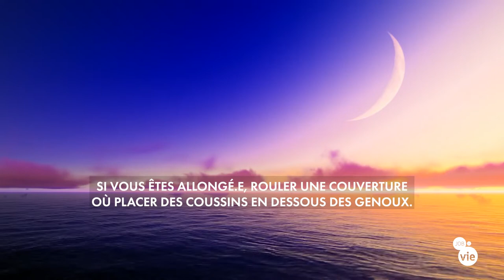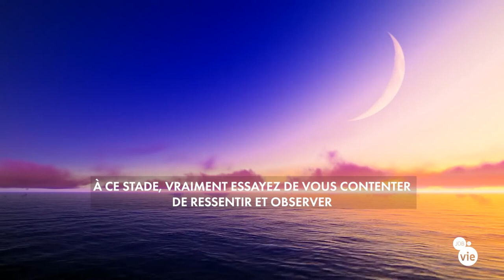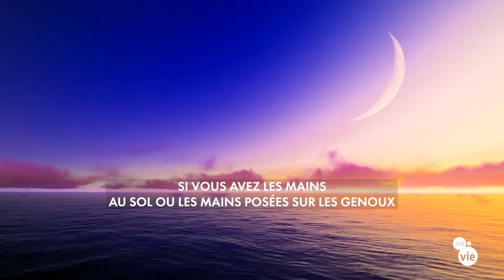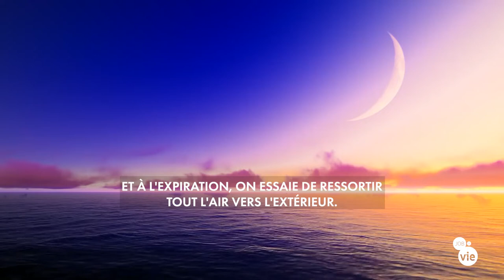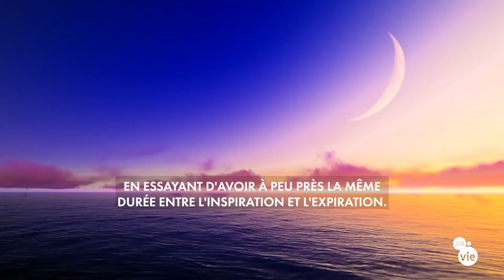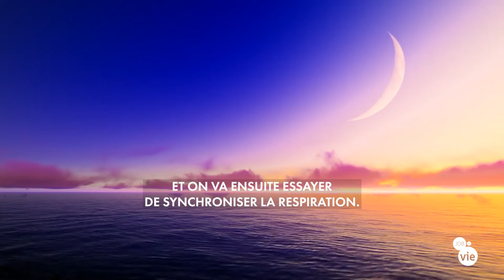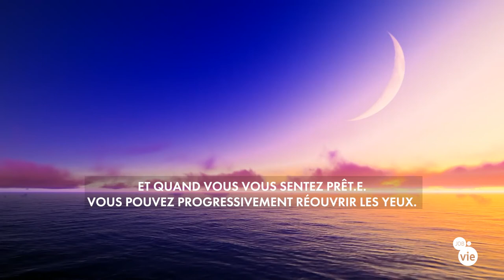Séance de Yoga : Exercice de respiration en 8 minutes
Pratiquez la respiration afin de prévenir des effets du stress
avec Liloo Ait Amrane, professeur de yoga. Une caring routine accessible à tous, à mettre en place le plus souvent possible au bureau, comme à la maison